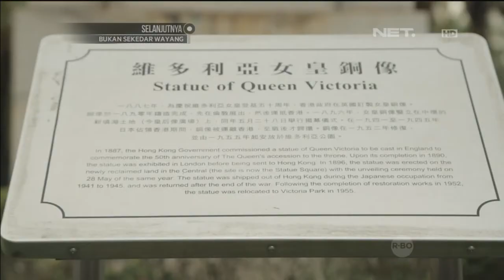Muslim Traveler dapatkan apresiasi program ramadhan kategori dokumenter terbaik Oleh KPI - NET17